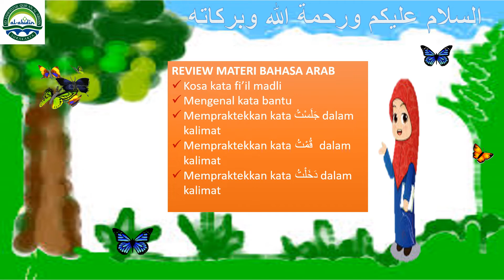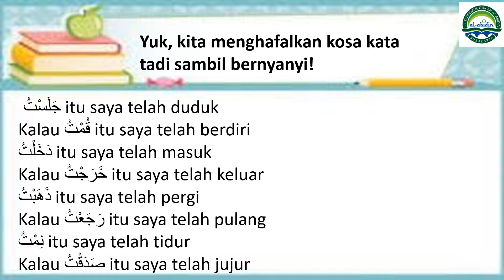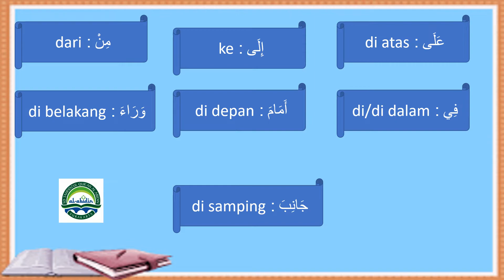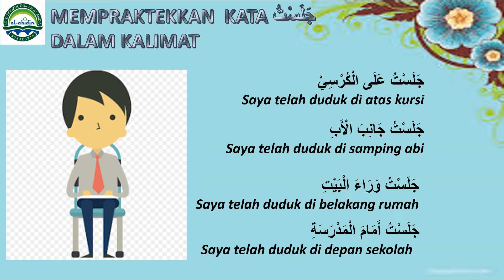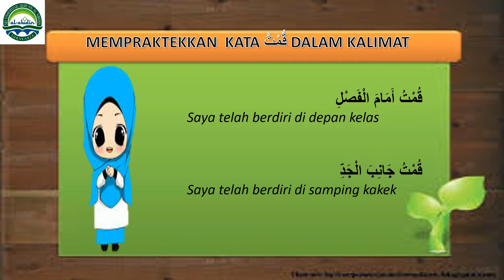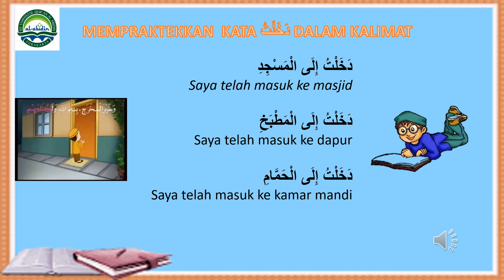Bahasa Arab Level IV SDTQ Al Abidin Ska : Review Materi Fi'il Madhi